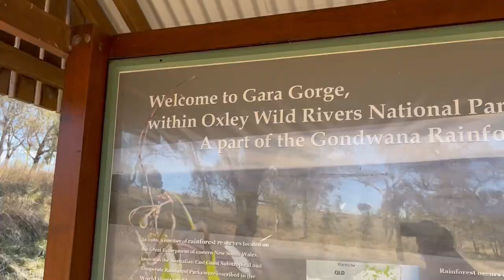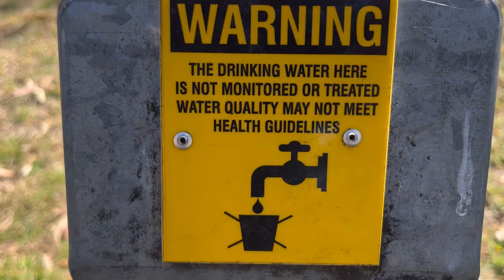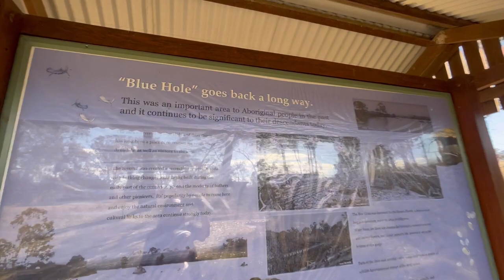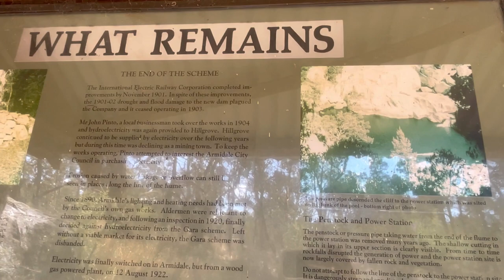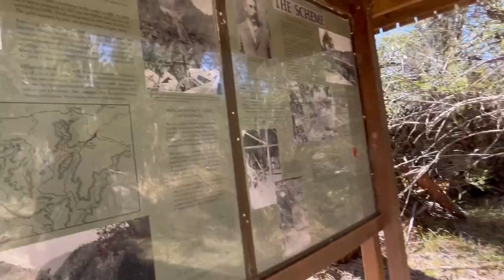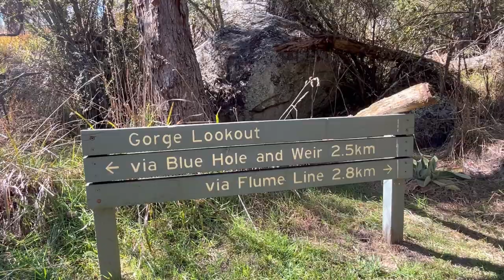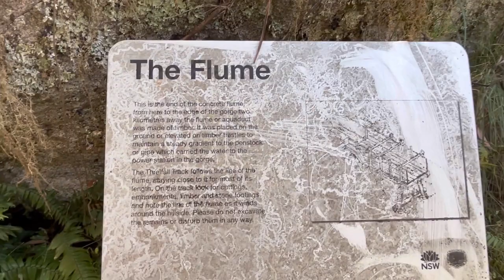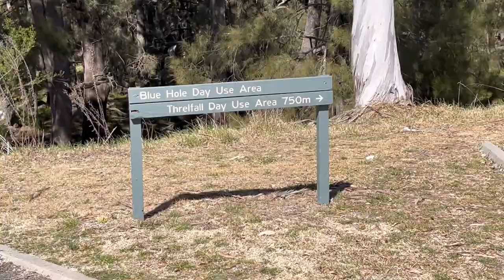Trekking in the Oxley Wild Rivers National Park NSW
Another biglaang drive around somewhere. Kami nga ay napadpad malapit lang sa house namin. 20mins drive. Napalaban ulit ng lakad, akyat at picture picyure si Rich and Mom. Hehe!